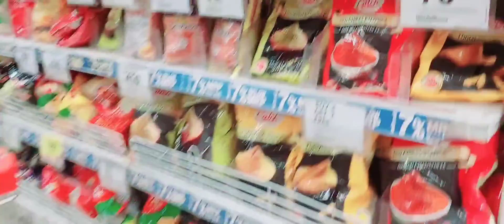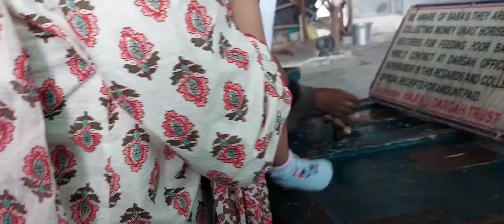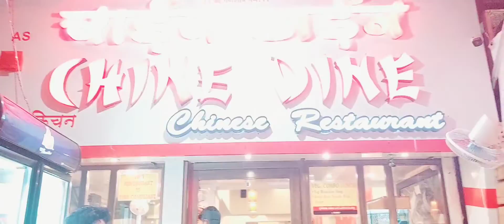Diwali SHOPPING| HAJI ALI|JUHU BEACH|HOTEL REVIEW